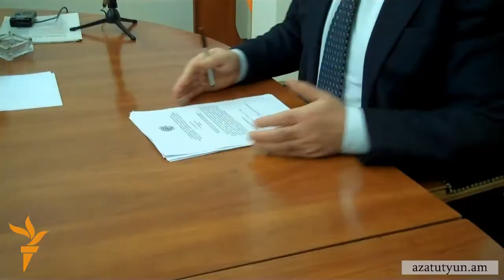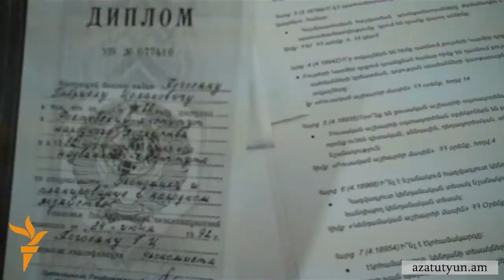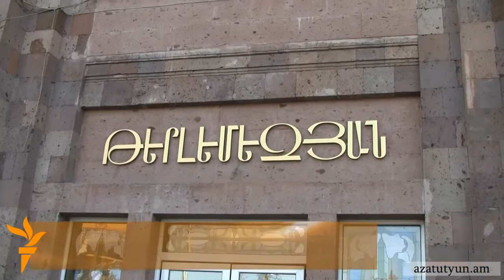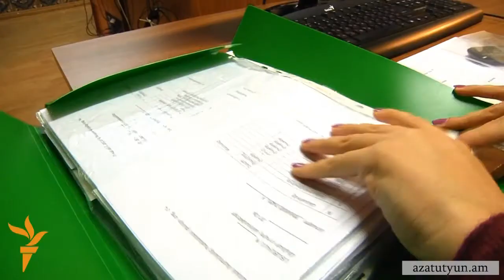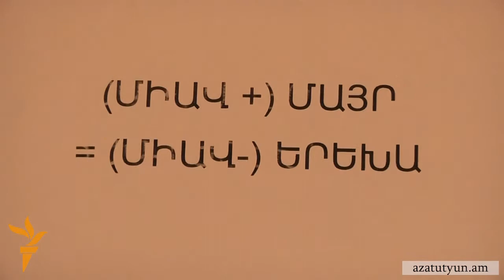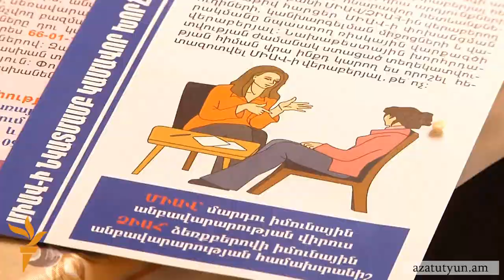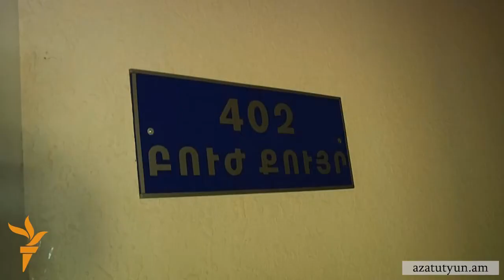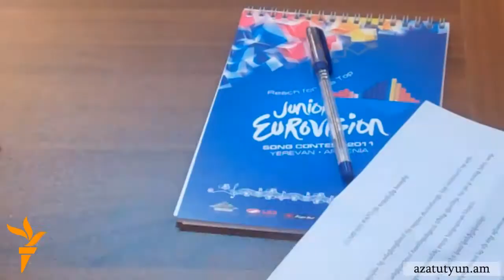Օրվա տեսաշար, 23 նոյեմբերի, 2012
ՕՐՎԱ ԹԵՄԱՆԵՐԸ՝ Գյումրիի նորընտիր ավագանին գումարեց անդրանիկ նիստը;  «Ձուկ չկա մենք էլ չկանք»; Անցկացվեց Խոսրովի արգելոցի տնօրենի մրցույթը; Տնօրենի պաշտոնը՝ կռվախնձոր; ՄԻԱՎ վարակակիրների 80 տոկոսը միգրանտներն ու նրանց հարազատներն են; Compass band-ը Ամստերդամում կներկայանա «Բիթլզի» ոճով